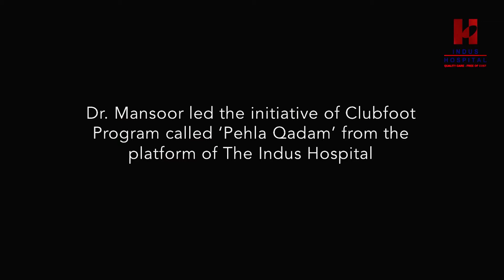Dr. Mansoor | Indus Heroes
Indus Hero, Dr. Mansoor Ali Khan - founder of the first dedicated Clubfoot Program in Pakistan.
Dr. Mansoor, a fellow of the university of Iowa has been associated with The Indus Hospital from the very start and has actively worked to establish it's orthopedics department.
It is here that Dr. Mansoor launched 'Pehla Qadam', TIH's  Clubfoot initiative.
Read more about the significant impact Dr. Mansoor has created.
Indus Heroes — Healthcare for all.